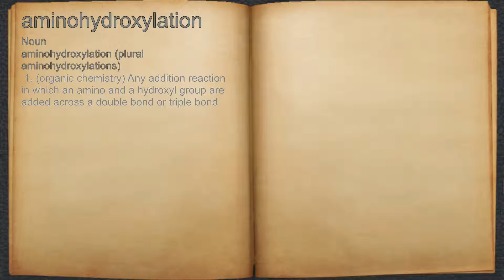What does aminohydroxylation mean?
A spoken definition of aminohydroxylation.

Intro Sound:
Typewriter - Tamskp